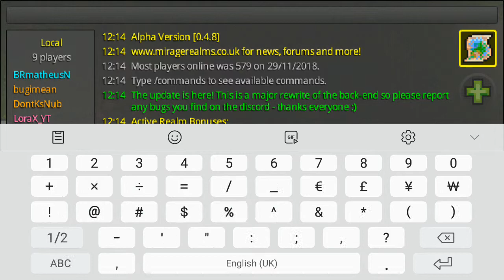Mirage Realms Ep 13 | New UPDATE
Mirage Realms is a online pixel art rpg mmo game with a lot of places to explore and items to use.Every item is different with stats and art for each.There are three different classes to use.The warrior uses his strenght and defence to kill enemies at close range.The archer is a lighter character that uses range to kill enemies fast.The mage uses his strenght to kill enemies before they come and hit him and possibly kill him.The game is fun with a realtime chat to talk and trade with other people.